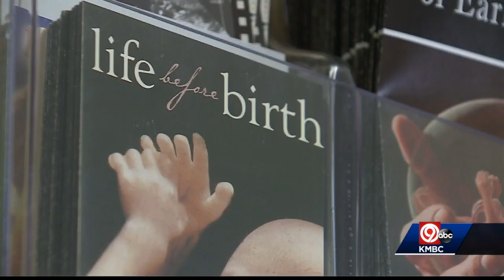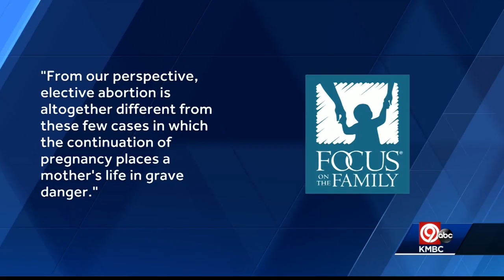Flier accuses Roger Marshall of performing abortions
Some Republican primary voters in Kansas have received a flier that accuses Roger Marshall, an OB-GYN, of performing abortions. He's accused of removing an ectopic pregnancy from a woman's fallopian tubes.